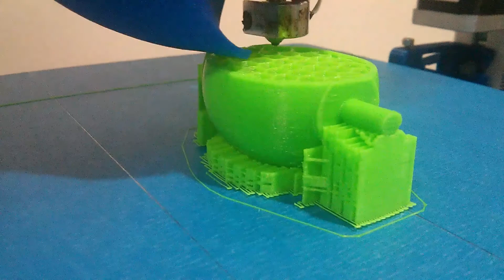Printing the Soyuz orbital docking module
Printing the model with a support raft on a Felix 2.0, normal speed, 200nm resolution